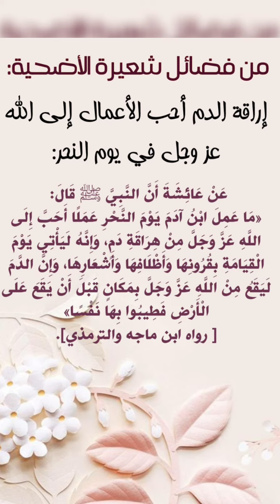அமல் மறுமை தமிழ் பயான்